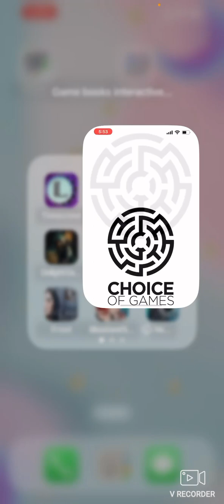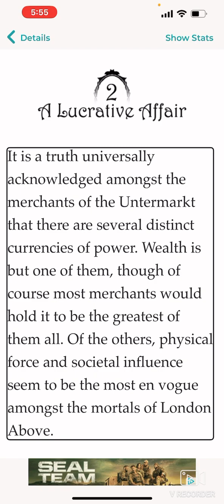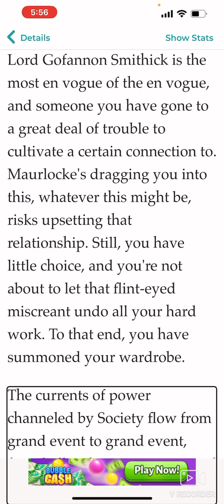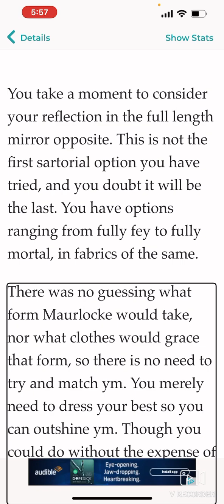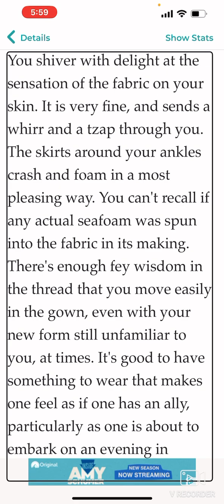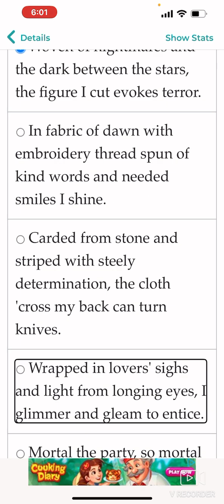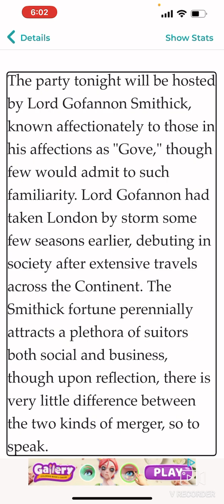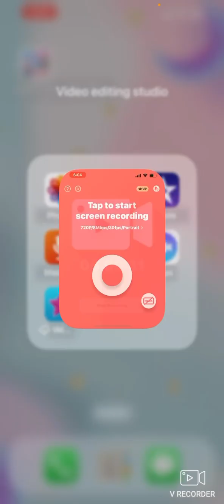A fairies bargain, the Price of business chapter 2 part one ￼￼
We’re finally on chapter 2 of fairy bargain. I don’t know if I’ll be able to record the rest of chapter 2 tonight, but I hope you all enjoy this part part one and part two of this story, please like and subscribe.